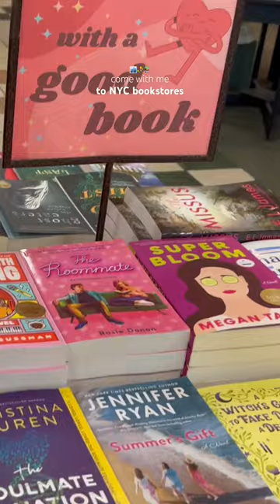Book shopping is my favorite hobby 🥹🫶🏻